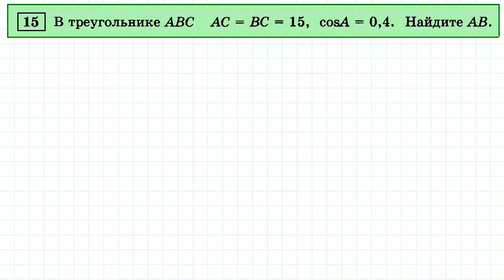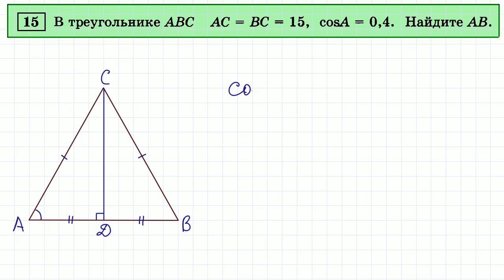Тренировочный вариант ЕГЭ #15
ЕГЭ по математике, базовый уровень. Задание 15.